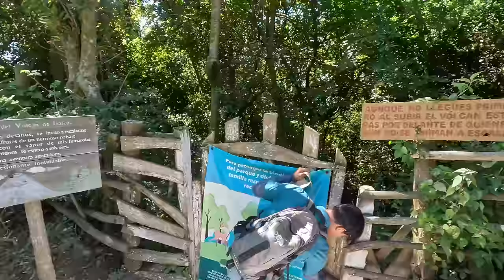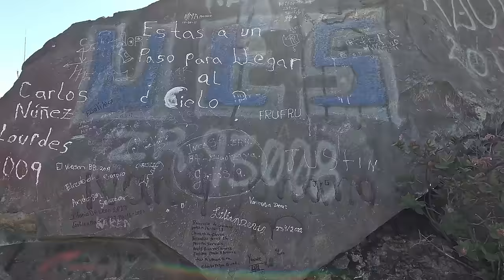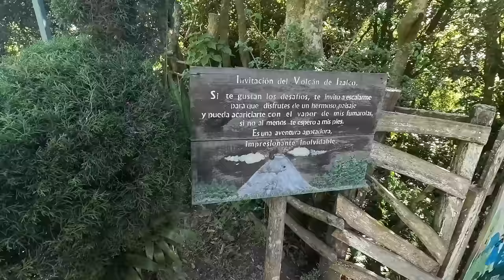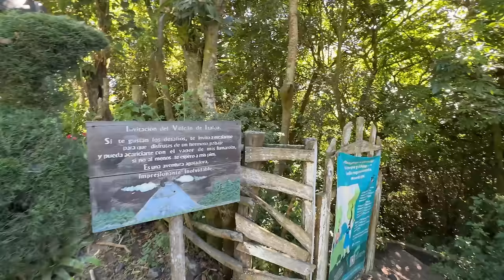The BEST view in El Salvador, Hiking up Volcano Izalco 🇸🇻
How many times do you think Robert & I said it's so beautiful haha. Join us on our hike up Volcano Izalco in El Salvador. This hike is pretty difficult but so worth the views. Hopefully you learned a few things a long the way about how to get here from Santa Ana and all.

PS - Any motion sickness tips, let me know XD (iykyk)